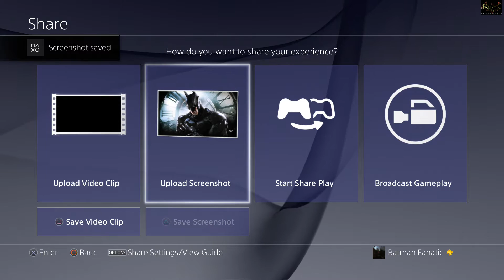Batman Arkham Knight - Batman Clockwork Combat challenge [1080p HD]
One of the combat challenge from Crime Fighter Challenge Pack 4. That Dawn of Justice Batsuit though. beast!